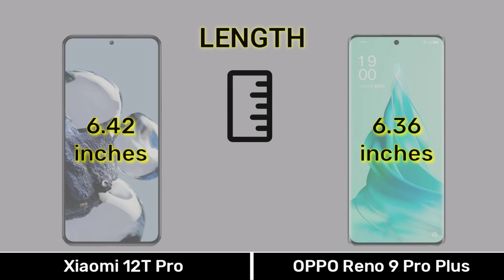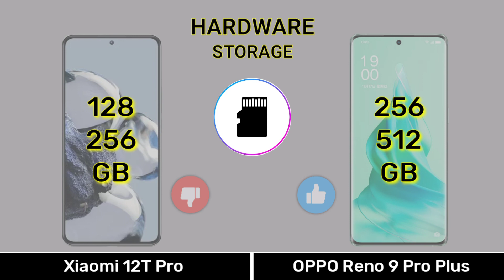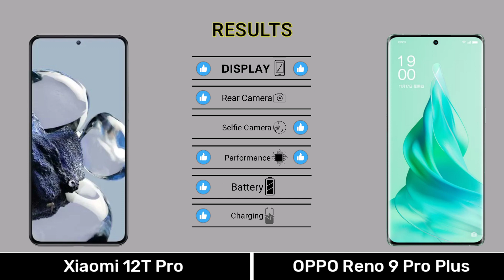Xiaomi 12T Pro Vs OPPO Reno 9 Pro Plus - Full Comparison ⚡xiaomi12tpro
0:00 Introduction
0:04 Dimension
0:34 Display
1:15 Camera
2:01 Selfie
2:08 Hardware
3:36 Main Features
4:07 Price
4:21 Results
4:35 End Screen

Music 🎶 Name
1️⃣Crock Pot
2️⃣Liquid Time